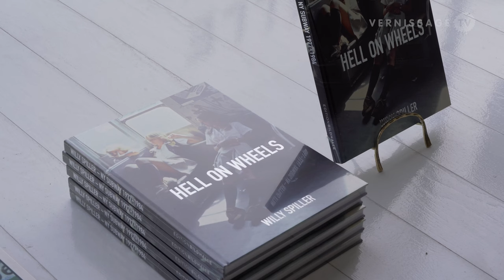Willy Spiller: Hell on Wheels. New York Subway 1977-1984 / Bildhalle Zurich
Willy Spiller: Hell on Wheels. New York Subway 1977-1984 is the title of an exhibition at Galerie Bildhalle in Zurich on the occasion of the publication of the book of the same name. It shows a selection of photographs the Swiss photographer Willy Spiller took of the people in the New York subway.

“In May of 1977, a 30-year-old Swiss photographer named Willy Spiller, newly arrived in New York City and recover-ing from the one-two punch of jetlag and a night in the notorious Chelsea Hotel, descended the steps of the city’s subway for the first time. What he saw was terrifying. And electrifying. And, truth be told, addicting.

Beginning that week and continuing for eight years, Willy Spiller brought his camera on the subway, and he shot. He shot cops and robbers. He shot the fashionable and the indigent, commuters and kids. He shot the unpredictable dance of strangers interacting in tin-can train cars. He shot the beginnings of stories whose ends he left to our imaginations. Film was expensive so he chose his moments carefully; still, over the years, he amassed some 2,000 frames.”

(Bill Shapiro, former editor-in-chief of LIFE magazine)

Willy Spiller: Hell on Wheels. New York Subway 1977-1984 / Bildhalle Zurich. Zurich (Switzerland), May 4, 2023.

Artist Talk at Bildhalle Gallery Zurich. Willy Spiller in conversation with Mirjam Cavegn (Founder/Owner Galerie Bildhalle):